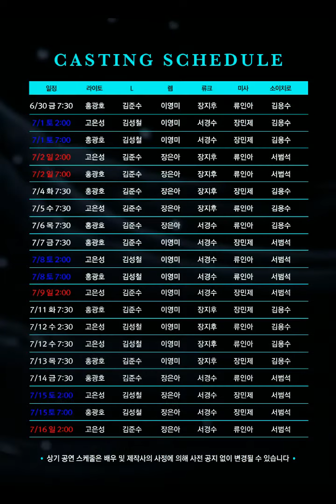[23.06.30. - 23.07.16.] 뮤지컬 데스노트 - 대구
장소     계명아트센터
2023년 06월 30일(금) ~ 2023년 07월 16일(일)
평일 오후 7시 30분 / 주말 오후 2시, 7시 / 월요일 공연 없음
※ 7월 12일(수) 오후 2시 30분, 7시 30분 (2회 공연)
※ 7월 9일(일), 7월 16일(일) 오후 2시 (1회 공연)
관람시간     170분(인터미션:20분)
관람등급     14세이상
VIP석 160,000원
R석 140,000원
S석 110,000원
A석 80,000원
B석 60,000원

티켓오픈 : 2023년 05월 23일(화) 14시